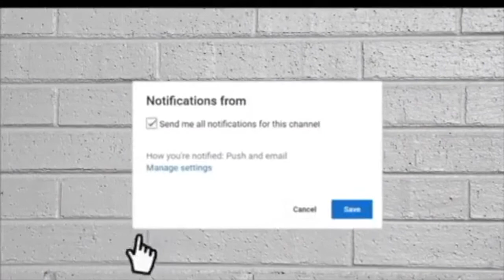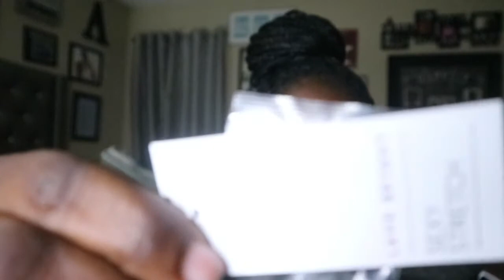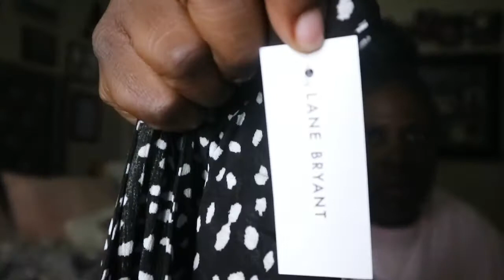Lane Bryant Haul| Summer 2020| Plus Size Fashion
Hi Dream Fam! Here are some amazing pieces of clothing that I found online at Lane Bryant! The sale was quite impressive!

* OUR EQUIPMENT *

Hi family! We are so very glad that you found our channel. We hope you will stick around because we would love to have you as a new subscriber! Here you can find tons of videos that include tags, challenges, mommy vlogs, hauls, routines, traveling vlogs, home décor, cleaning videos, and other lifestyle content.

~Tawanda’s Instagram~

~Lex’s Instagram~